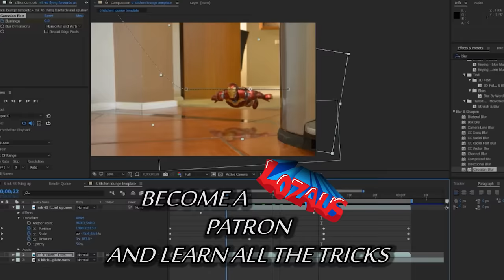SPIDER-MAN PS4 VS WAR MACHINE BATTLE ROYALE Stop Motion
This video is not intended for viewers under 13 years of age. Dark themes and mild violence.

A Spider-Man Play Station PS4 action figure gets off on the wrong foot with a War Machine Ironman action figure. All hell breaks loose, but both get the opportunity to settle their differences competing in the “Battle Royale”

 freemaster2__thunderstorm-loud
wolffvisuals__wiping-window